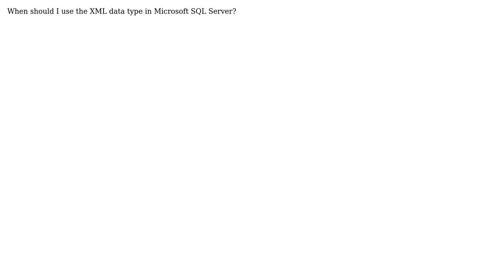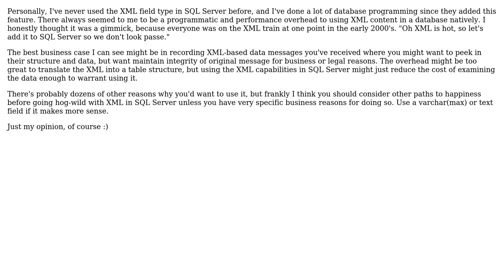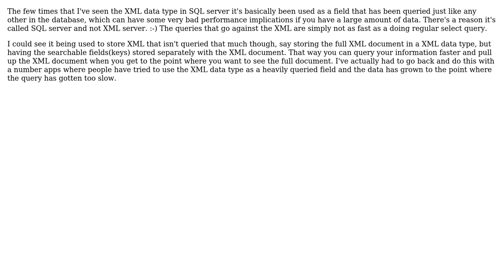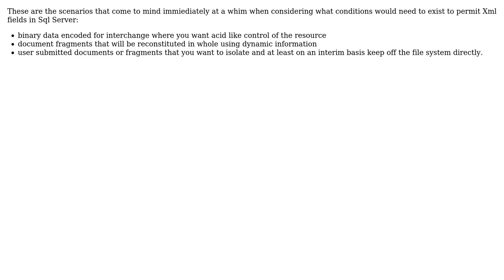When should I use the XML data type in SQL Server? (6 Solutions!!)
When should I use the XML data type in SQL Server?

With thanks & praise to God, and with thanks to the many people who have made this project possible! | Content (except music & images) licensed under CC BY-SA | Music | Images & others | With thanks to user Taylor Gerring user mwgriffith user Life is more than this user JustinC user Jarrod Nettles user Grant Palin user FarligOpptreden user CokoBWare and the Stack Exchange Network Trademarks are property of their respective owners. You are responsible for your own actions.